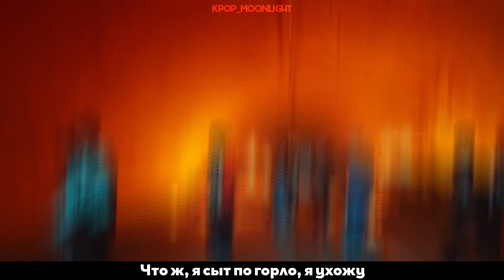[RUS SUB/Перевод] AB6IX – LOSER MV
Перевод любительский.
Не для коммерческого использования.